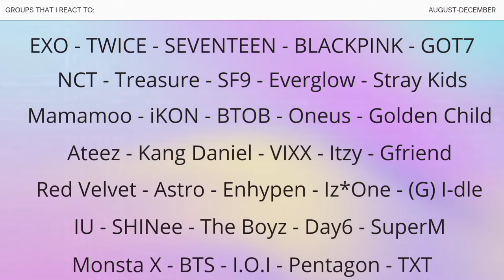EXO-L reacts to ONEUS "Thriller" Performance Video || Episode 9